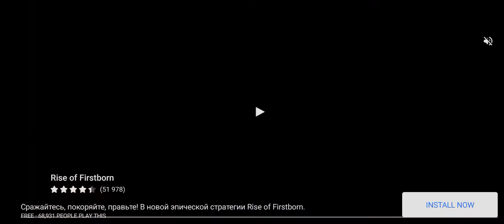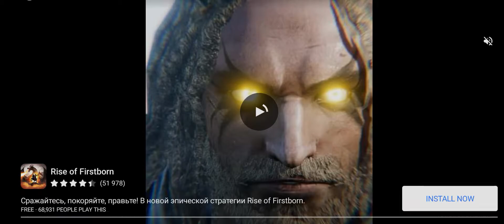Earn to Die 2 ( №4 ) [ Исследование ] Финал